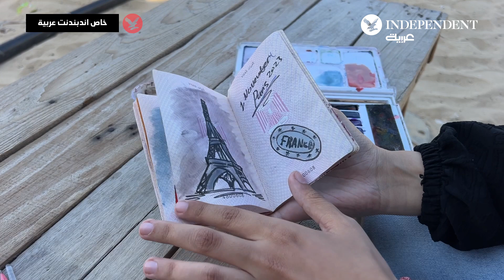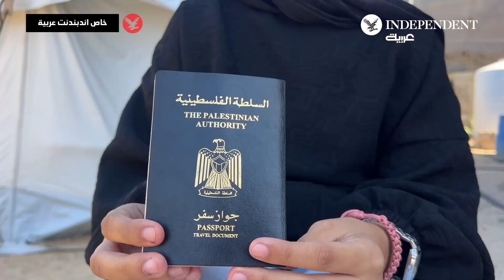نور الريملاوي.. تعويض حلم السفر لخارج غزة بالرسم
نور الريملاوي (22 سنة) نازحة من مدينة غزة إلى مواصي مدينة خان_يونس كانت أمنية نور الوحيدة هي السفر للتعلم في الخارج، ولكن بسبب استمرار الحرب على قطاع_غزة وإغلاق المعبر من الجانب الإسرائيلي لم يعد بإمكانها تحقيق ذلك الحلم فأصبحت ترسم أحلامها